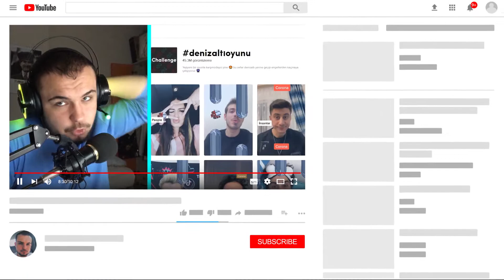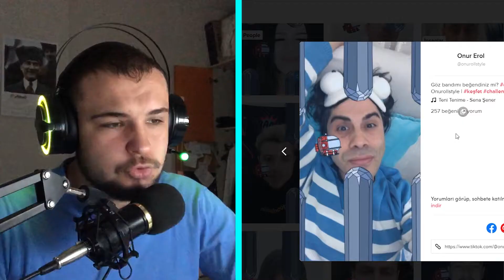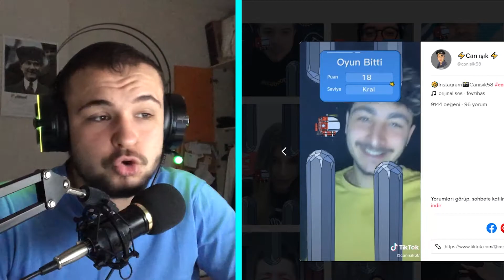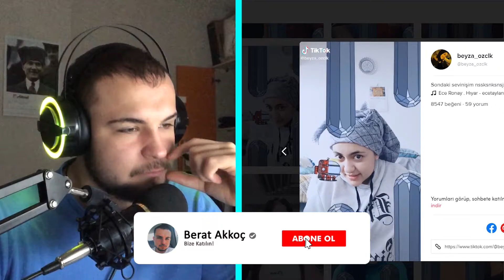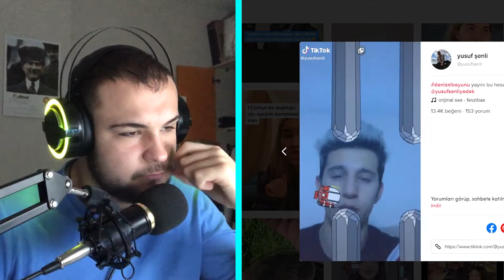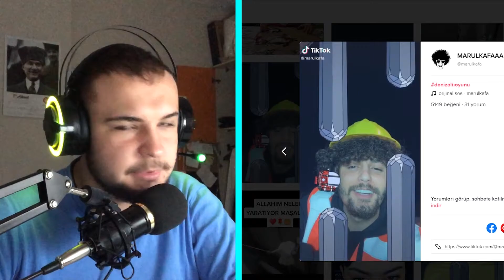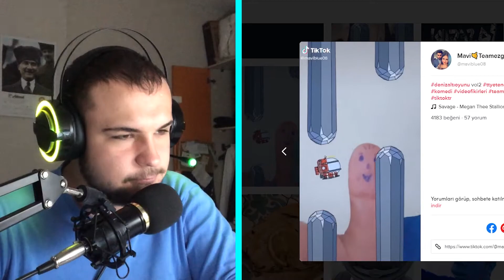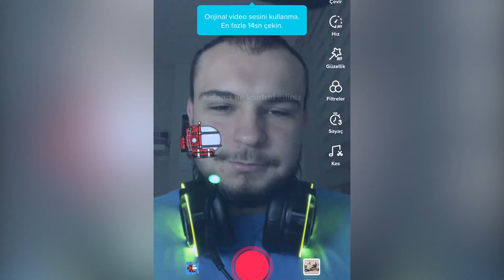TİKTOK DENİZ ALTI OYUNU AKIMI! - (Çok iyi)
Arkadaşlar bugün sizlerle birlikte TikTok'ta Yeni Akım Olan Denizaltı Oyunu Akımına Yapılan TikTok'lara, Videolara bakıyoruz çok güzel ve eğlenceli bir video oldu umarım hoşunuza gider iyi seyirler.

Merhaba Ben Berat Akkoç , Kanalımda oyun gaming , eğlence , challenge , komedi , şaka , şarkı , vlog , montaj , tepki ve benzeri bir sürü  video paylaşıyorum. Bunları yaparken çok eğleniyorum ve bir çok komik anlar eğlenceli anlar yaşıyorum.